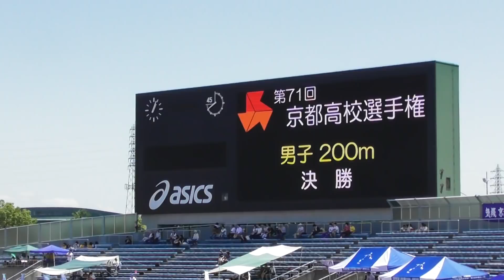2018京都IH陸上 男子200m決勝